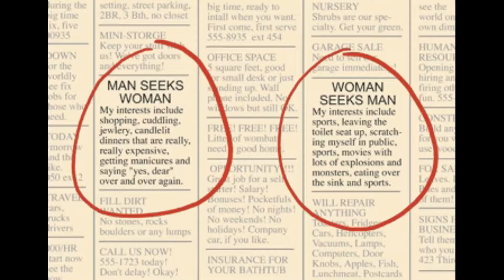Teddy Bear strays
This teddy bear is a filthy cheater!